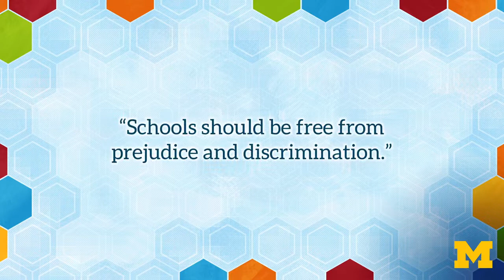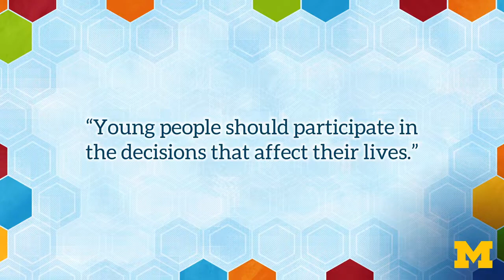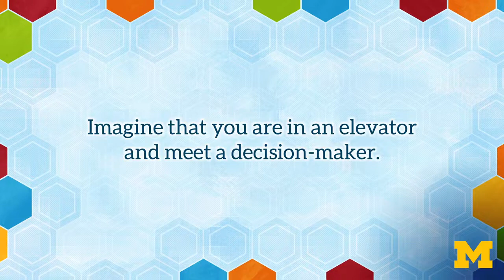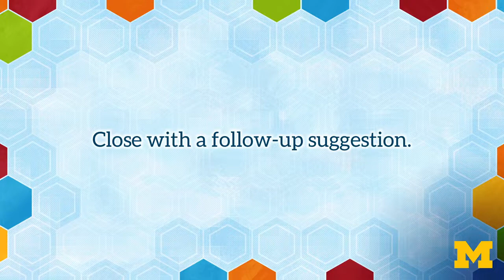Talking Points - Community Organizing for Social Justice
The course examines specific strategies for community organizing for social justice in a diverse, democratic society.

It examines core concepts of social justice and practical steps for bringing people together to set goals and priorities, assess community assets and needs, develop action plans, and build support for implementation.  It includes information  on how to form core groups, build organizational capacity, and formulate strategy for reaching out to constituents and allies.

Because each  person learns in a different way, the course features a variety of learning acclivities, information on successful programs, individual instructions , and small group exercises, as well as hands-on materials for problem solving and program  planning, You can use these activities with individuals, with a small group of people, or with several groups in a community campaign.

The course draws upon work with people who are striving for community change in metropolitan Detroit, and area which is becoming both more segregated and more diverse.  But it is designed for people who want to create change in communities, everywhere.

If you were to take the course with ideas in mind, and conclude with plans in hand, then our purpose will be served.

This session made me realise that Social Justice is not a one time achievement instead it should be an ongoing process. Thank you very much.,it was a nice experience to me& i learned a lot from this course about community organization & social justice
In this module, students will learn crucial steps to using strategy as they work to create change. They will learn about some of the most important factors of strategy, such as targets and allies, and instructed to think about how their projects and their strategy go hand in hand. Students will gain tools for implementing strategy, as well as adapting it to their own community and project.